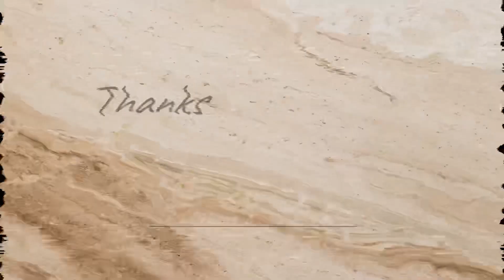Mother and son try kiwi for the first time | Baby-led weaning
We’ve been doing baby-led weaning, introducing one solid at a time. In this video, we tried kiwi. Did he do okay? Find out in this video.